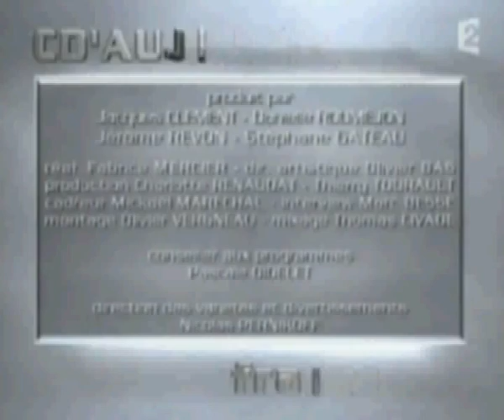bruxsy max cd'aujourdhui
bruxsy max interview cd'aujourdhui sur france 2